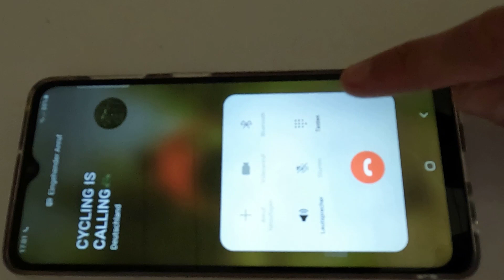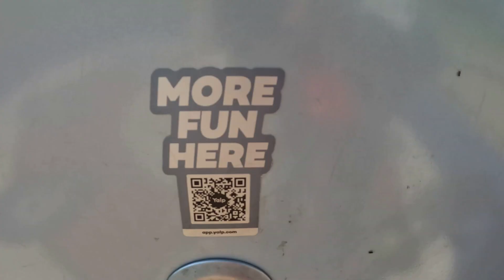MTB Marathon Arnsberg - wie hart sind Radrennen im Sauerland? | Radsportliebe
Staub, Schweiß und 30 Grad. Dazu jede Menge kräftezehrende Anstiege! Im Sauerland, dem Land der 1000 Berge war der Arnsberg-Marathon ein ganz schönes Brett. Ihr wollt wissen, wie das Rennen für mich gelaufen ist und was los war? Dann schaut unbedingt mein Video, denn ich nehme euch mit und gebe einen kleinen Einblick in meinen Renntag.

Ihr habt weitere Fragen oder wollt noch mehr wissen? Ich freue mich über Kommentare, Likes und natürlich ein kostenloses Abo. Das würde mich sehr unterstützen. :)

Du möchtest mich auf meiner sportlichen Reise unterstützen? Das hilft mir dabei, dir weiterhin guten Content zu bieten.